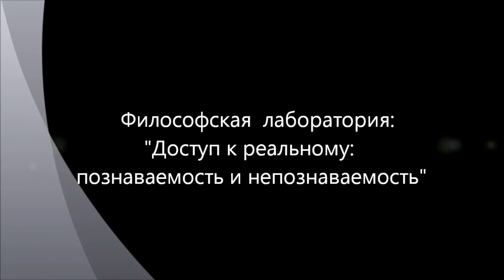Доступ к реальному: познаваемое и непознаваемое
Обсуждается методологическая проблема познаваемости/непознаваемости реального, проблема доступа. Доступ как локальность в философии, аналогично локальности в физике. Кант. Гегель. Дионисий Ареопагит. Плотин. Заседание "Философской Лаборатории" Состоялось 11.11.12